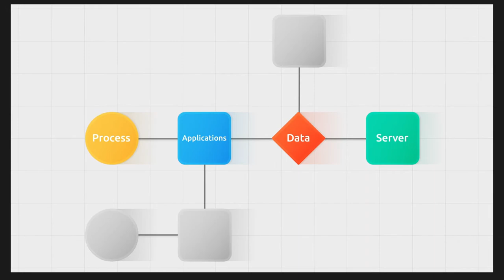Valueblue at 600Minutes Executive IT 2020, The Netherlands (Spotlight)